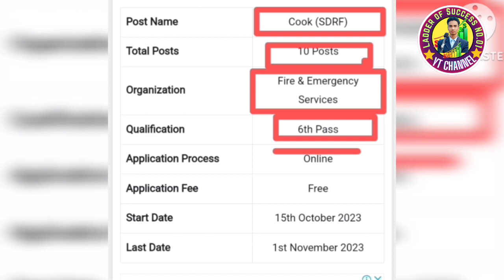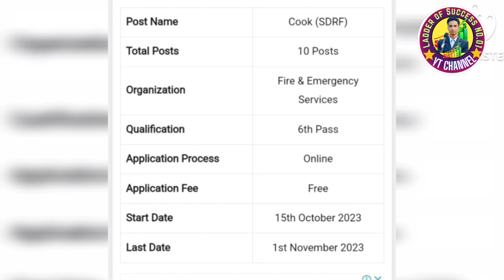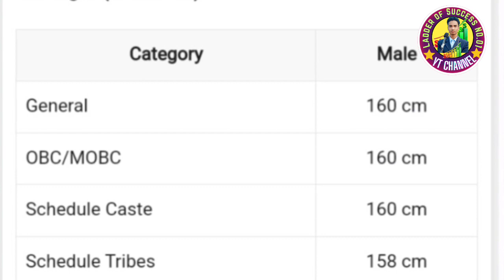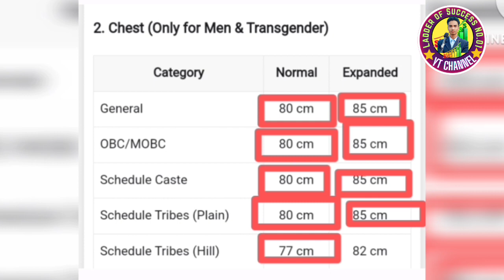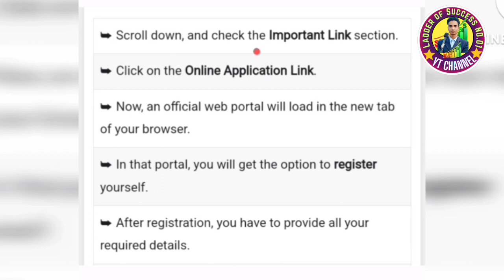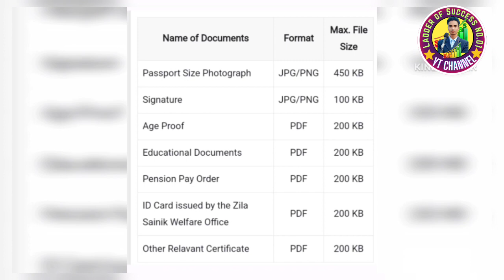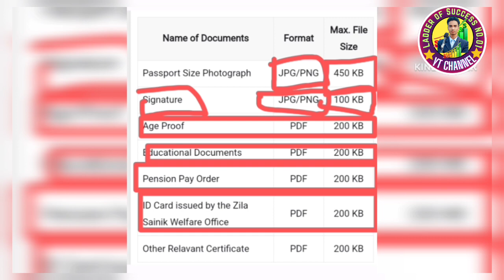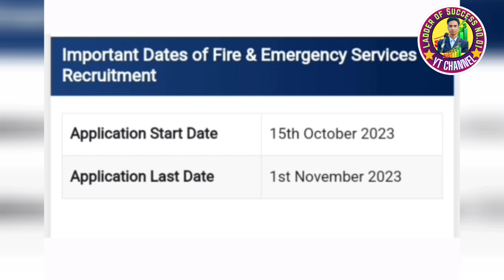Assam Police Recruitment,Fire & Emergency Services Assam Recruitment 2023, New Recruitment 2023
Assam Police Recruitment,Fire & Emergency Services Assam Recruitment 2023, New Recruitment

Fire & Emergency Services Assam Recruitment
Assam Police New Recruitment
Assam  New Recruitment
New Recurment 2023
New Recurment
Assam Police Recruitment Details Discuss
How To Apply Assam Police
Assam New Recruitment